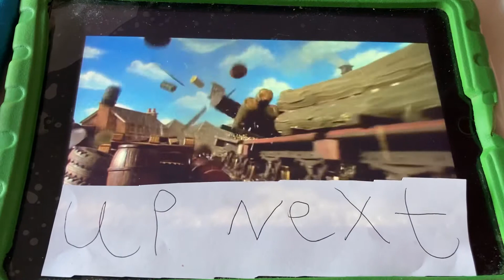Up Next (Thomas & The Big Bang)